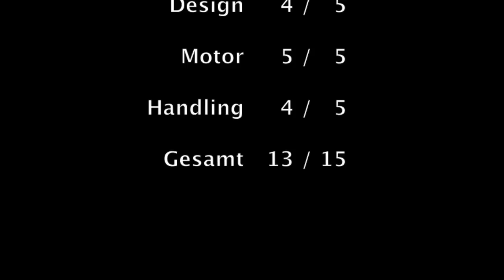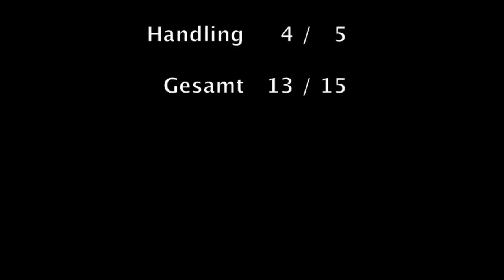Forza Motorsport 4 (31) - UB-ID Porsche Cayman R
Die Tests gehen in eine weitere Runde. Heute muss der Porsche Cayman vom Iceman zeigen ob er das Zeug zum perfekten Tuning Fahrzeug hat.

Kontaktinformationen und alle Infos zu meiner Hard - und Software findest Du auf meiner Kanalseite.